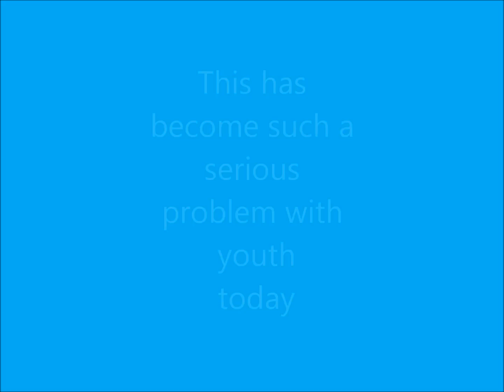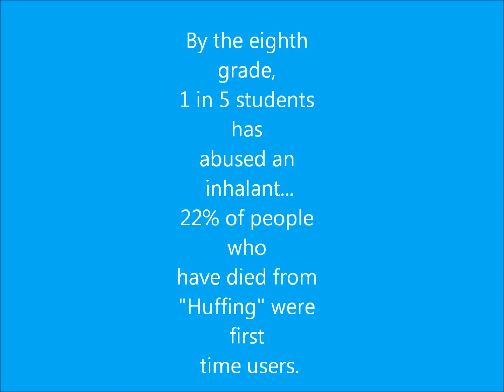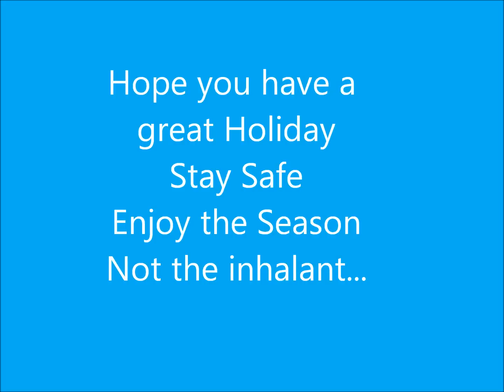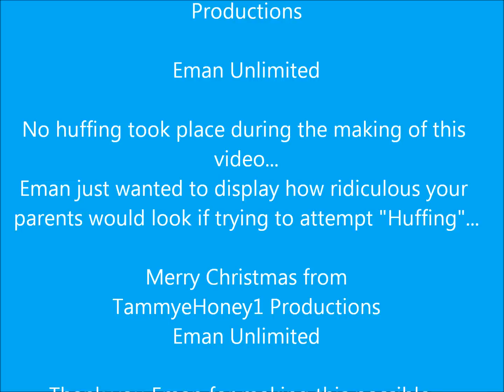HUFFING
A public service announcement of how to stop huffing with our youth